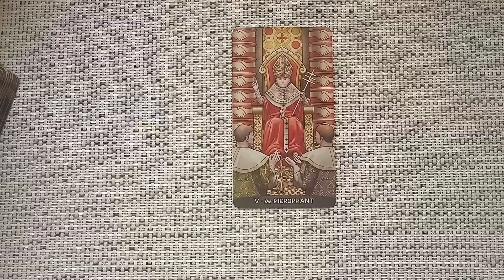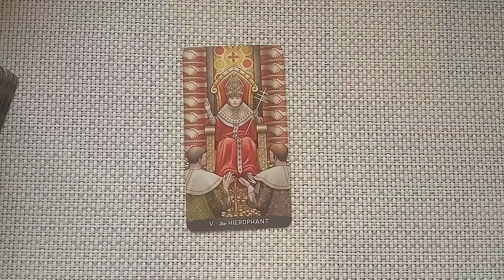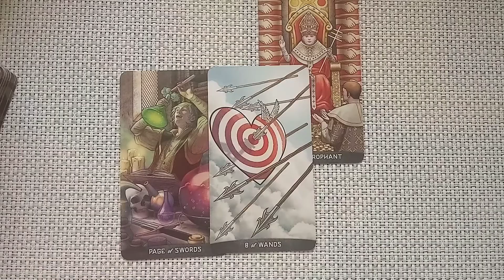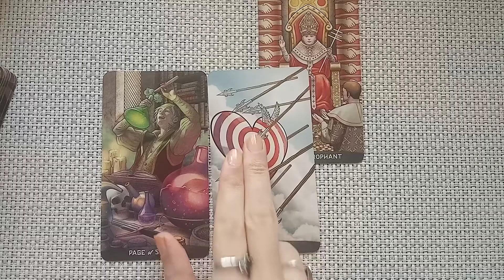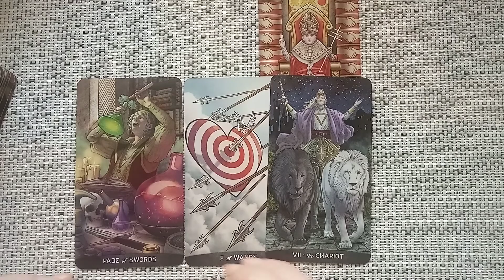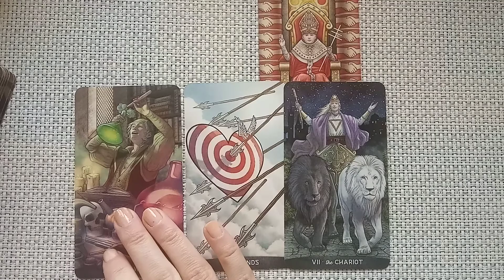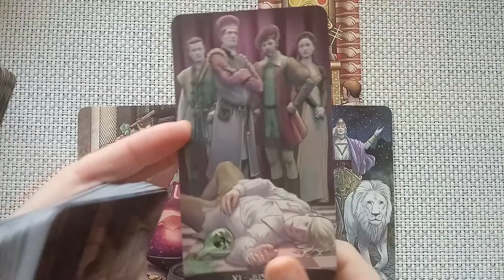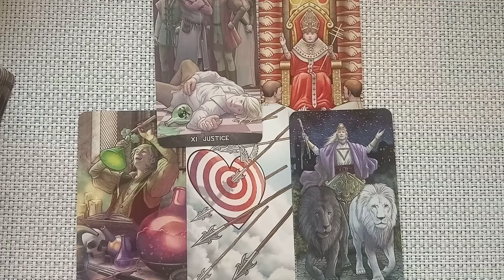Дневна прогноза за 8 януари ☕🍀🌟